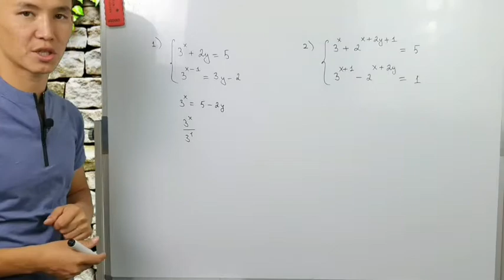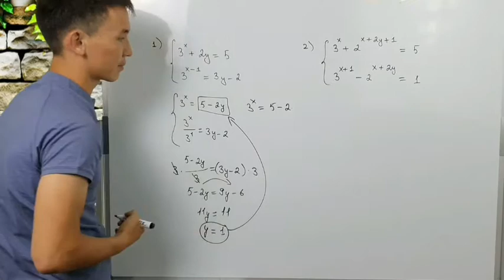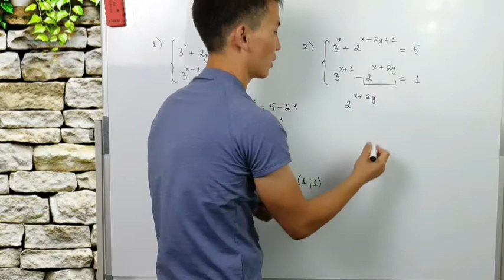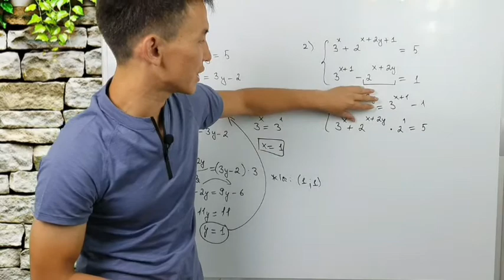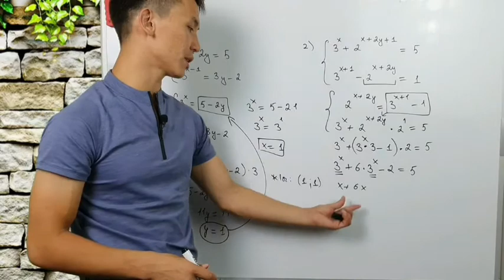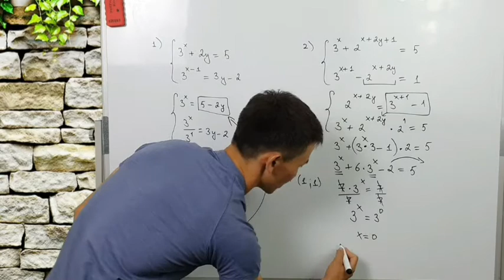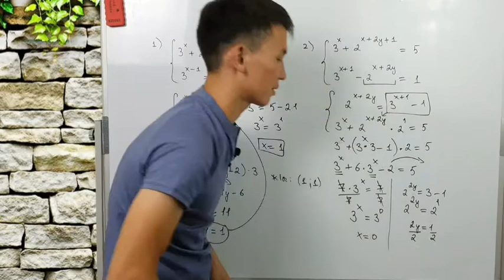ҰБТ есептері, көрсеткіштік теңдеулер жүйесі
Сайтымызға кіріп онлайн курстарымызға тіркелуге болады.